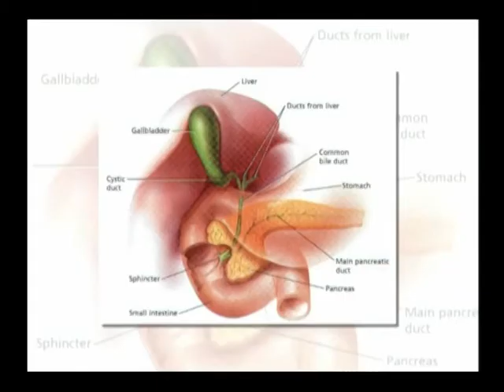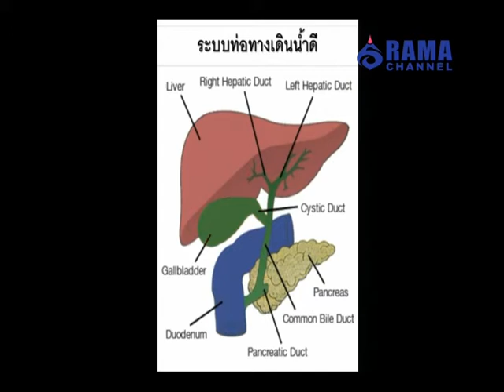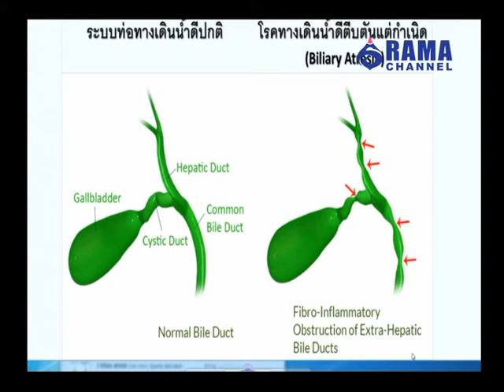รายการพบหมอรามา | ลัดคิวหมอ ท่อน้ำดีตีบแต่กำเนิด | 20 ต.ค. 58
โรคท่อน้ำดีตีบหรือท่อน้ำดีอุดตันแต่กำเนิด จะมีลักษณะอาการและสาเหตุเกิดจากอะไรได้บ้าง ไปฟังคำตอบกับ อ.พญ.นุชจรินทร์ ศุภกุล ภาควิชารังสีวิทยา คณะแพทยศาสตร์ โรงพยาบาลรามาธิบดี

รายการพบหมอรามา จันทร์ – ศุกร์ เวลา 17.00 – 19.00 น. ช่องทางการรับชม true visions ช่อง 50 , HD 571